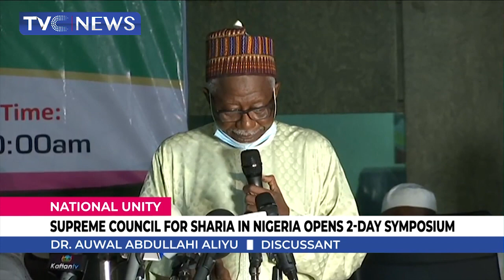Supreme Council For Sharia In Nigeria Opens 2-Day Symposium On National Security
The Supreme Council For Sharia in Nigeria has opened a 2-day symposium on national security